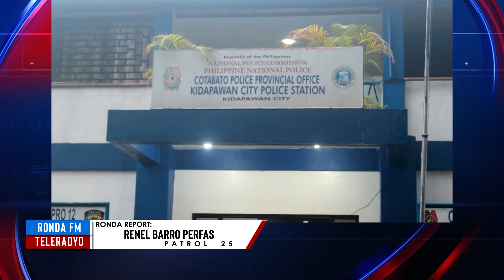WANTED PERSON SA KASONG ILLEGAL NGA SUGAL, SIKOP SA KIDAPAWAN PNP - 12/02/21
Ronda Report Local News:
RENEL BARRO PERFAS
Ronda Patrol 25